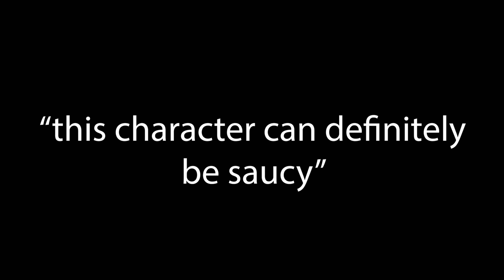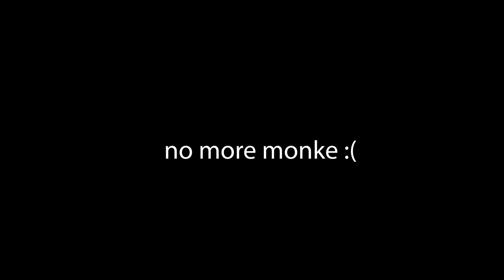BOOBS AND SWORDS CLICK NOW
this video is on time and in high quality